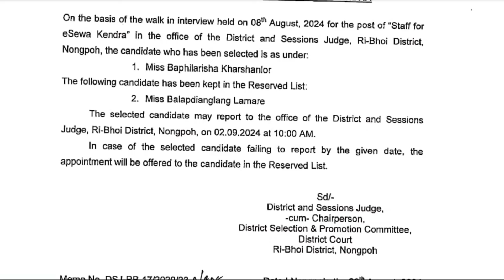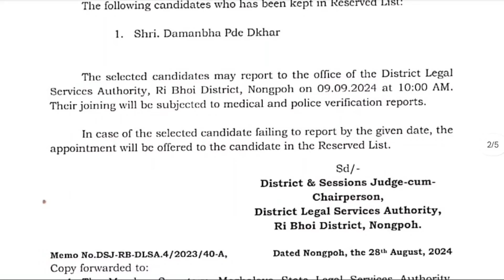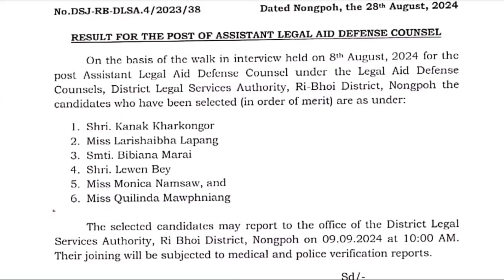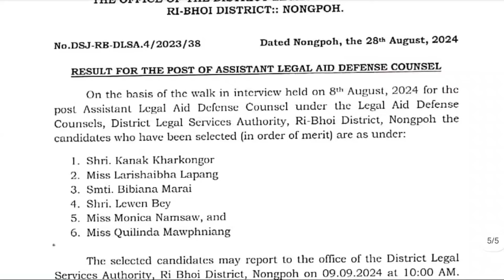RESULTS HA DISTRICT COURT NONGPOH| KAM PEON BAD KIWEI KIWEI KI POST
Results jong ki kam ha district court nongpoh
ABOUT DISTRICT COURT
The Court of the District and Sessions Judge, Nongpoh was established in the year 2013 and was inaugurated on 31st August, 2013 jointly by the Hon'ble Chief Minister of Meghalaya Dr. Mukul Sangma and Hon'ble Mr Justice T. Nandakumar Singh, the then Acting Chief Justice , High Court of Meghalaya.

Within the jurisdiction of Ri-Bhoi District, the Court of the District and Sessions Judge, tries all Civil and Criminal cases arising therefrom. The Courts comes under the Code of Civil Procedure 1908 and other laws defining their territorial and pecuniary jurisdiction, etc. in criminal matters, Courts of the Sessions Judge, the Chief Judicial Magistrate and other Judicial Magistrates are set up under the Code of Criminal Procedure, 1973.